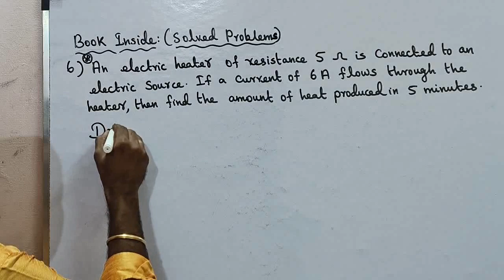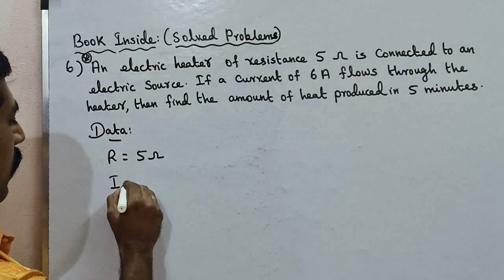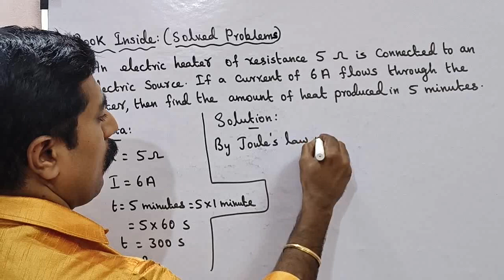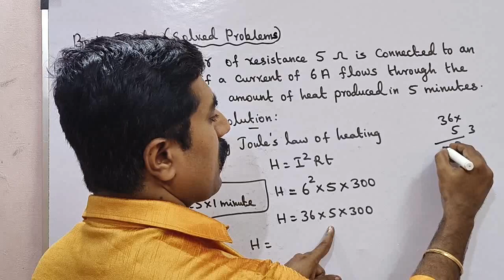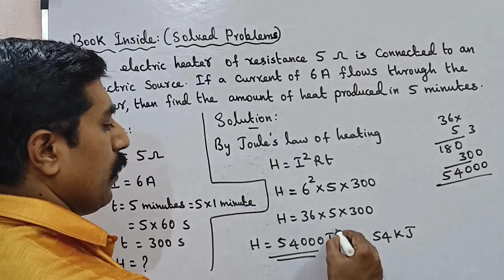Class 10|Science|Solved Problem 6|Book Inside|Unit 4|Current Electricity|sky physics